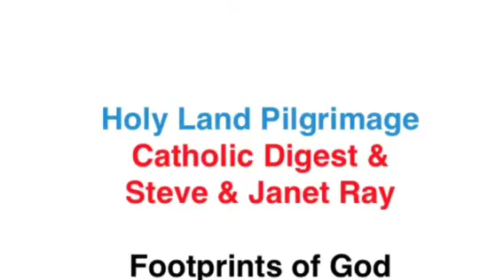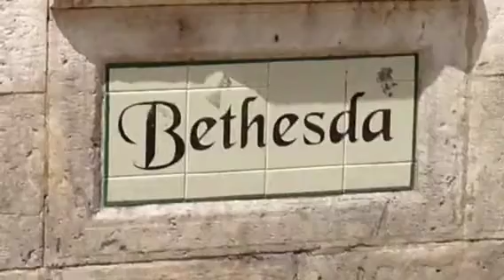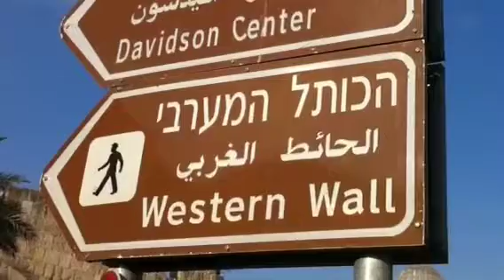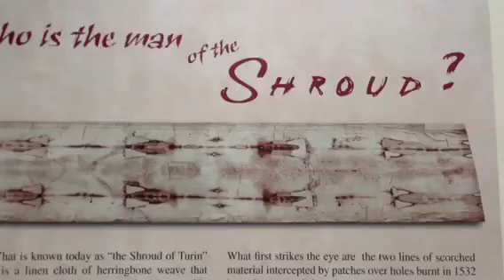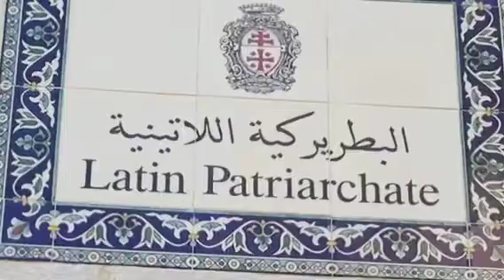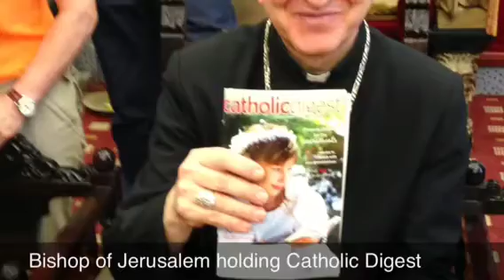Mary's Birthplace, Western Wall, Holy Shroud, Meeting with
Steve Ray's Holy Land Pilgrimage